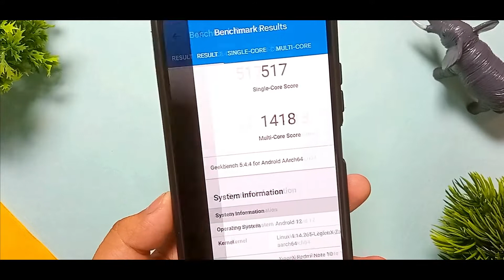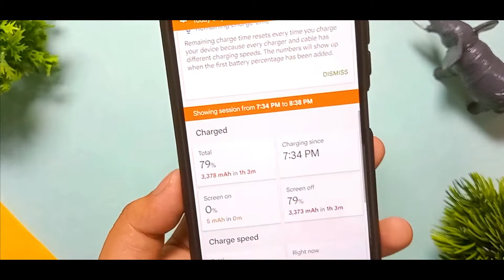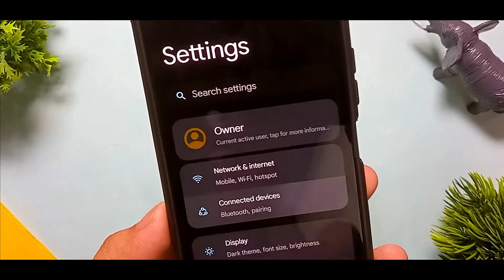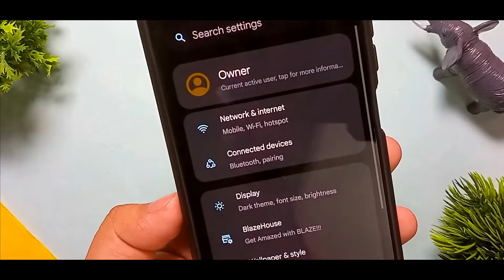Install Project Blaze on Redmi note 10 : Smooth AF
A  Custom Rom better than pixel experience
Project Blaze unofficial Andriod 12L